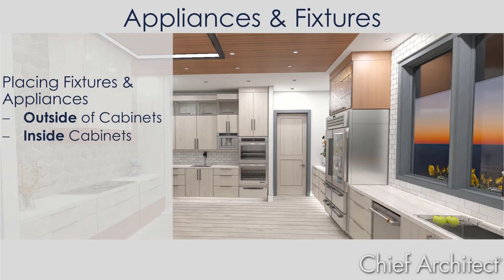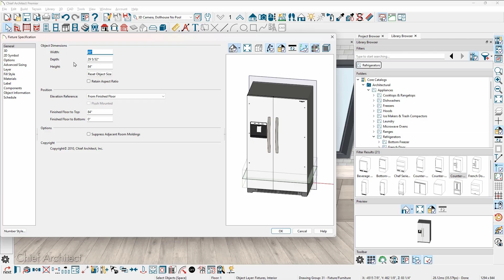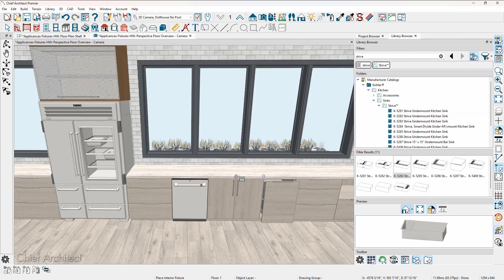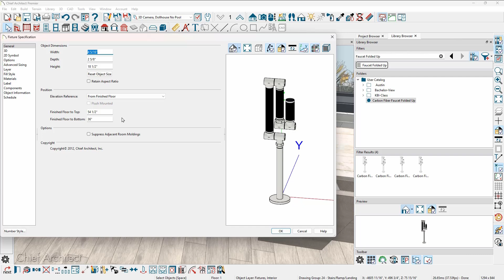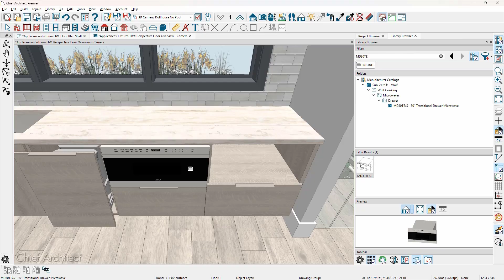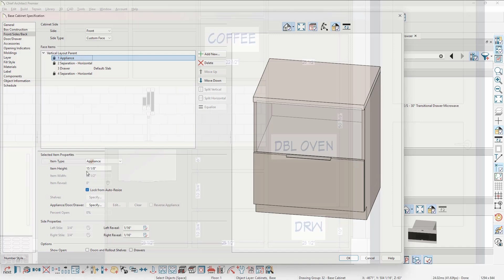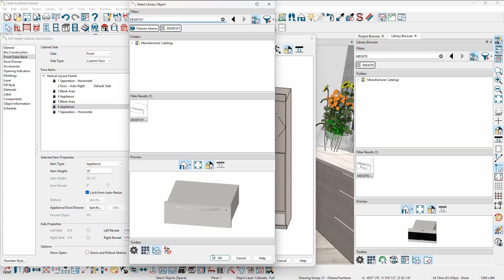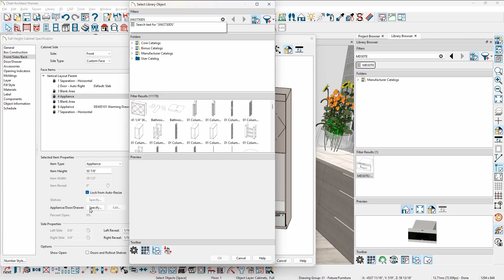Chief Architect Tutorial: Placing Appliances & Fixtures Inside Cabinets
Learn how to easily place and position appliances and fixtures in Chief Architect. In this tutorial, we’ll walk you through the process of adding appliances directly inside cabinets or positioning them for the perfect fit. Whether you’re designing a modern kitchen or customizing a built-in layout, you’ll see how to achieve precise placement for a polished, professional design.

✅ How to insert appliances into cabinets
✅ Positioning fixtures with accuracy

**Visit ChiefArchitect.com for the most current product information